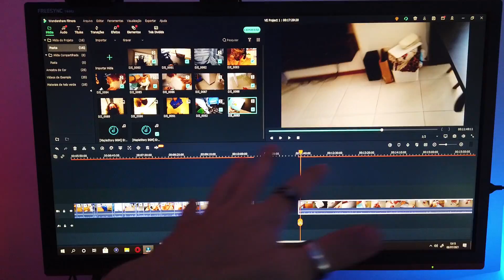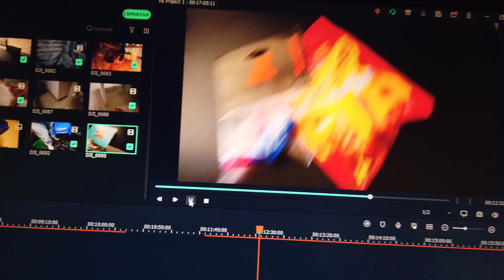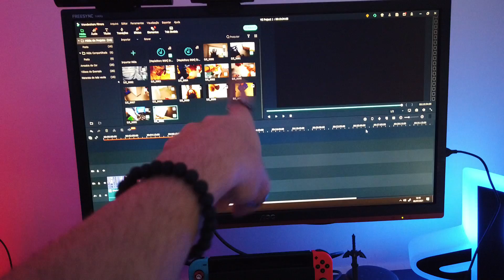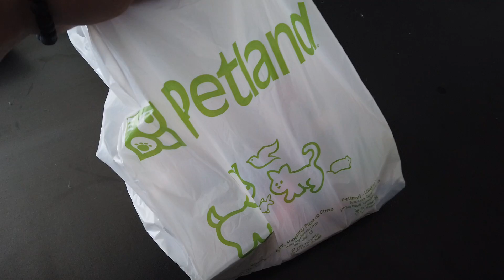Tive que levar o meu gato no medico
Esse dia foi tenso.